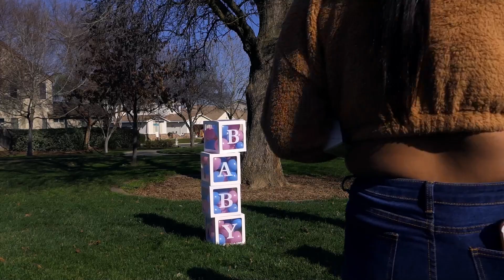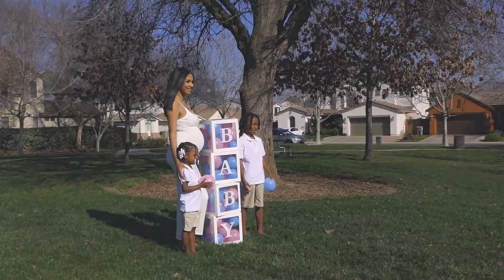Tricia's Gender Reveal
Tricia's Gender Reveal and photo shoot